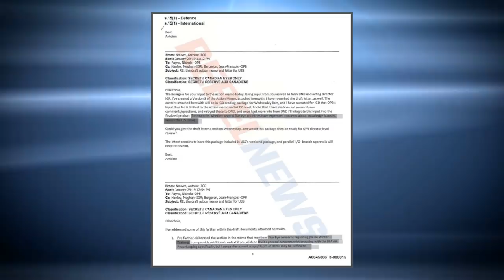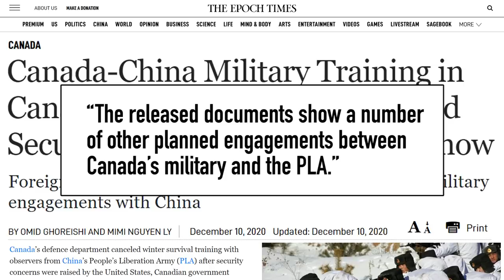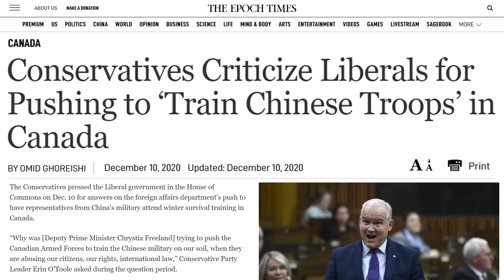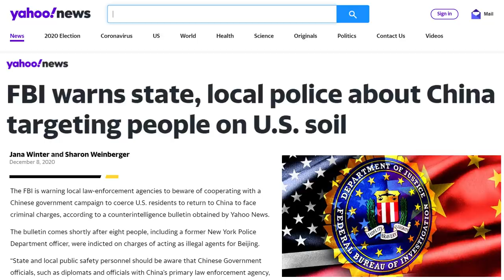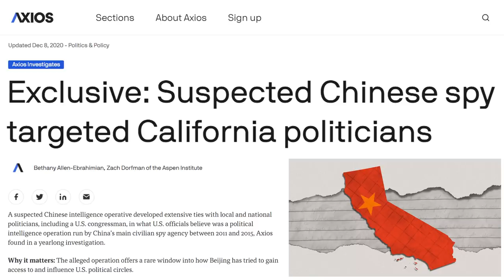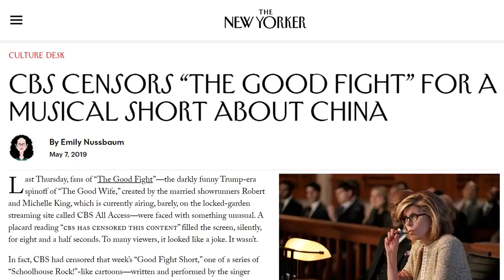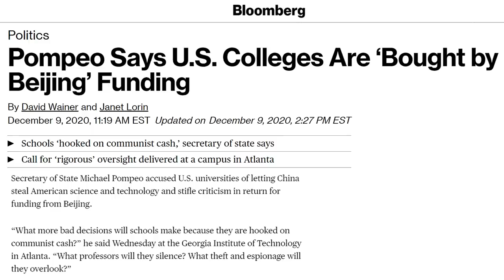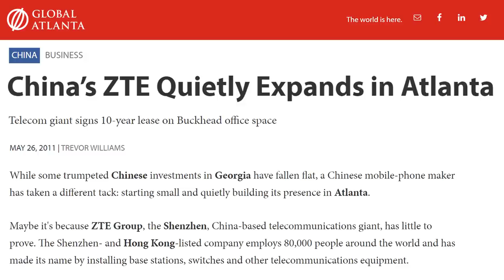Canada’s Secret Plan to Train Chinese Troops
The Chinese Communist Party and the Chinese military has infiltrated the West. Documents reveal the China military planned to observe military training war games in Canada, until the US objected. This is despite China detaining Canadian citizens Michael Kovrig and Michael Spavor after Canada arrested Huawei CFO Meng Wanzhou. But China has successfully infiltrated the West. Operation Fox Hunt in Switzerland. China Australia tensions after Australia called for an investigation into the coronavirus. China investment has crippled the US economy and led to worries Biden China ties would compromise US China relations. And Secretary of State Mike Pompeo has said US China relations are suspect, and Chinese investment has bought of colleges and universities across America.